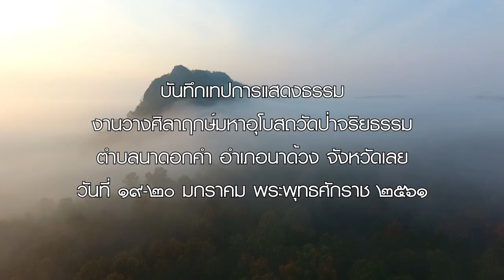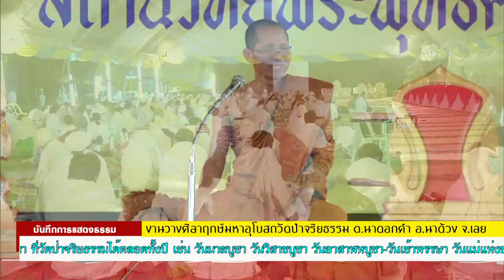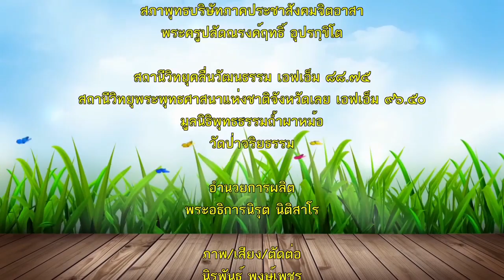วางศิลาฤกษ์มหาอุโบสถวัดป่าจริยธรรม พระครูประพัตร์สมาธิคุณ